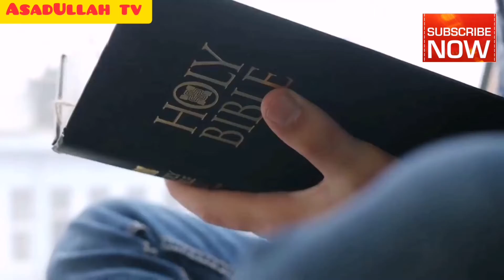The World's 10 Most impressive Bridge's-Top Craziest Intersections| انتہائی متاثر کن پُل|AsadUllahTv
Aslam o Alikum Friend's!! In this Video I'm Going to Tell You About |The World's 10 Most impressive Bridge's - Top Craziest Intersections|.
|دنیا کا 10 انتہائی متاثر کن پُل - ٹاپ کریزیسٹ انٹرکشنس|

Thanks to watching my video. Take Care of yourself Allah Hafeez

                          __/LINKS\__